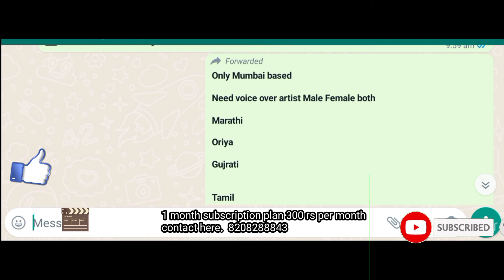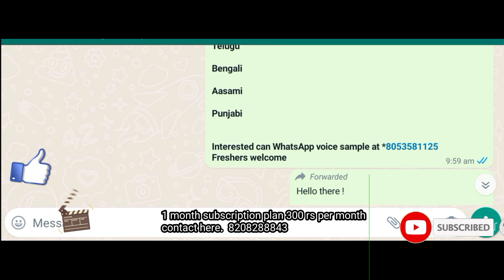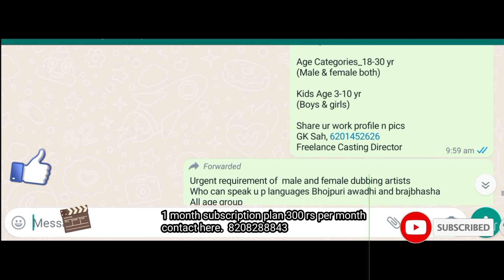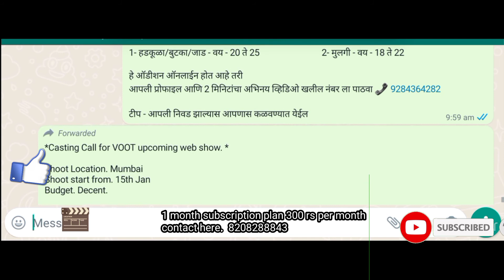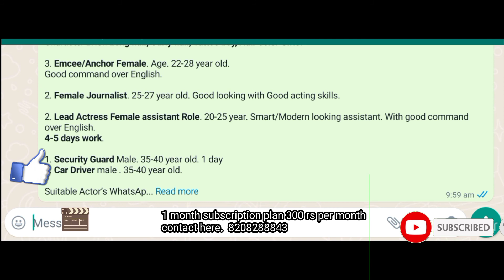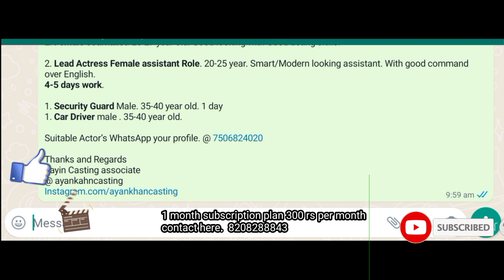Latest Casting Calls |Audition updates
AUDITION UPDATES
hi guys
this channel is for all aspiring actors ,new actors woh want to work in film tv ,ad industry
In this channel you will all daily updates free where you can give your profile ,portfolio etc to all casting directors all over india.

If anyone who want to join the whatsup group

Welcome to Audition Update🙏🙏🙏🙏🙏🙏🙏🙏🙏

Now The Most Important Thing 👇👇👇👇👇👇

*THE AUDITION
UPDATES

1 MONTH - 299/-
2 MONTH -599/-
3 MONTH- 699/-
6 MONTH- 1199/-

   ✅ *PAYTM*
   ✅ *PHONE PAY*
   ✅ *GOOGLE PAY*
                    AT
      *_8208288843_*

      SACHIN ACHARYA

▶AFTER MAKING PAYMENT ,
SEND
  ➡THE SCREENSHOT OF THE PAYMENT
  ▶YOUR NAME
  ➡ YOUR AGE
  ➡YOUR GENDER
                 TO

YOUR  NAME WILL BE IN THE GROUP AFTER RECEIVING NOTIFICATION FROM THE BANK ABOUT YOUR PAYMENT

In this we will give every cityes info ,project and requirnment easily .

this channel will give daily updates, please read the requirnment properly and then only send your profile to casting directorrs,

NOTE
IF ANY CASTING DIRECTOR IS ASKING FOR MONEY PLEASE DONT GIVE ANY SINGLE RUPEES TO ANY ONE GUYS. THEY ALL R FAKE WHO R ASKING FOR MONEY FOR ANY REGISTRATION FEES OR ANYTING ..
For any business purpose or query

YOU WILL GET WORK IF YOUR PROFILE IS SELECTED

SO THNKYOU GUYS
MAY EVERYBODY CAN GET WORK GOD BLESS YOU
THANKYOU